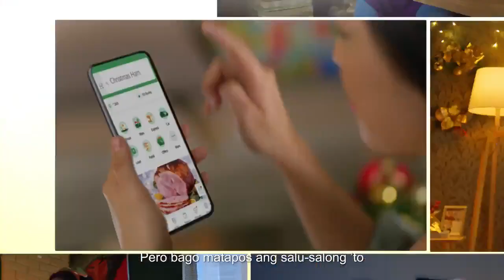Sarah Geronimo New Grab Christmas Ad